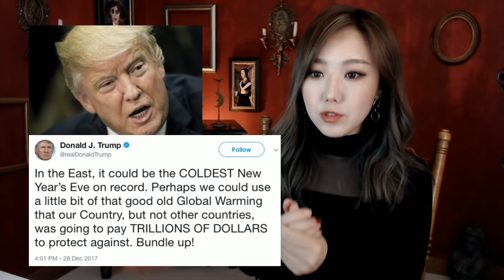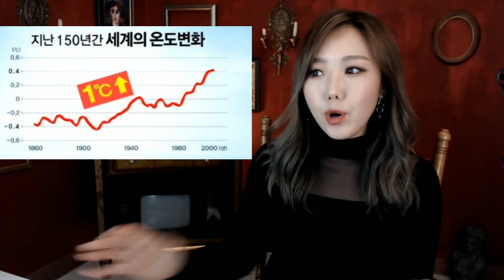중학교때 배운 ‘지구온난화’ 정말 음모인걸까? | 토요미스테리 | 디바제시카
■생방 일정

화: 쇼킹탑텐 (카카오TV)
수: 초보영어 (카카오TV)
금: 금요사건파일 (카카오TV)
토: 토요미스테리 (카카오 TV)

(월, 목, 일 은 휴방 또는 랜덤)

감사합니다.